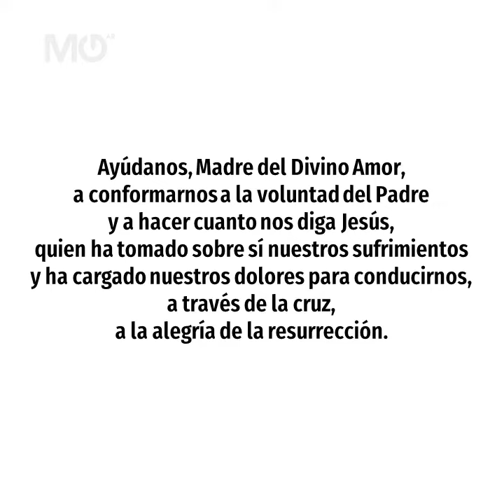Oración del Papa Francisco ante el coronavirus | Misioneros de Guadalupe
El PapaFrancisco creó esta oración para afrontar la pandemia del COVID-19 y MisionerosdeGuadalupe la pone en sus manos para que usted pueda difundirla.